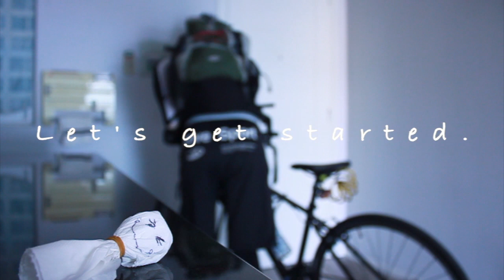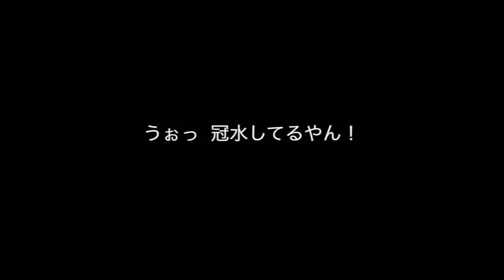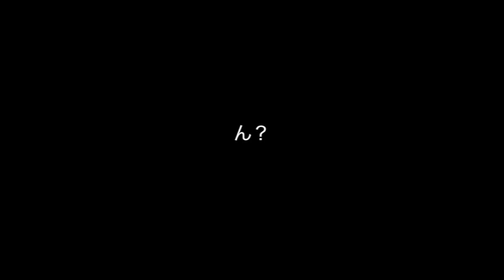ピストライダーK ベトナム・ロングライドに挑戦【本編】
ベトナム・ホーチミンから60kmほど南東にあるCần Giờへ自転車ロングライドの旅をしました！ピストライダーKとして初となる海外ロングライド。2日間の旅のうち、雨で苦しい状況が続いた初日でしたが、その中でもエキサイティングなシーンを動画の中に込めました。どうぞご覧ください。